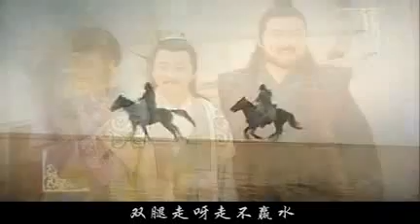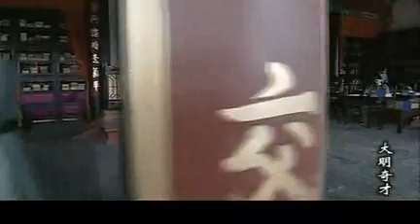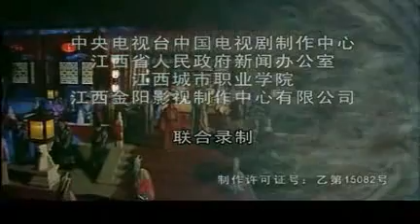大明奇才27